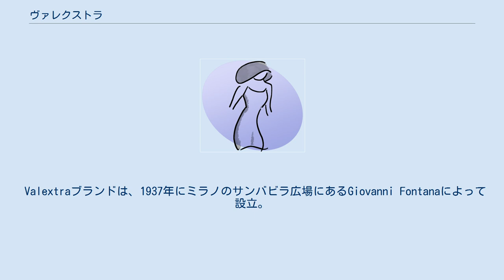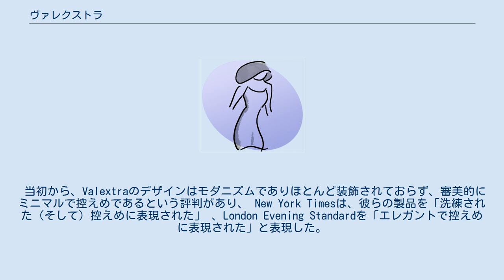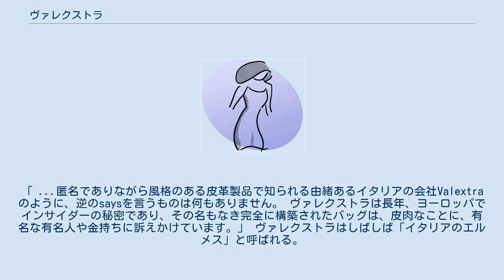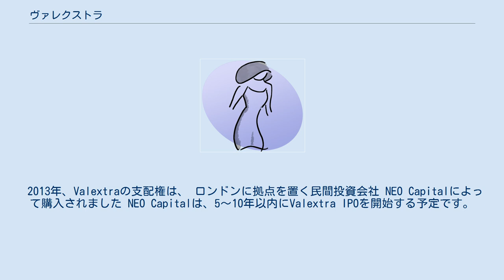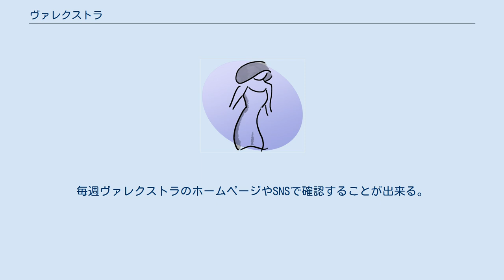ヴァレクストラ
ヴァレクストラ（英称：Valextra）は、イタリア・ミラノに設立するファッションブランドである。
主にバッグや財布などの皮革製品を展開している。
 イタリアの ミラノに本拠地を置き極上の高級革製品とアクセサリーのブランドで 名前はイタリア語でスーツケースを意味する「ヴァリージャ (valigia)」と「エクストラ」からできたかばん語である。
 Valextraブランドは、1937年にミラノのサンバビラ広場にあるGiovanni Fontanaによって設立。
 当初から ワニ 、 カバ 、 象皮などのエキゾチックな皮から荷物、ハンドバッグ、アクセサリーを作成することを専門としていた。
 彼らは、新しく人気のある航空旅行モードの荷物に焦点を合わせる。
 1940年代から1970年代まで、Valextraのハンドバッグと荷物は、有名人や裕福な顧客によって頻繁に購入されました。
 その中には、 ジャンニ・アニェリ 、 グレース・ケリー 、 アリ 、 ジャクリーン・オナシスがいた。
 20世紀の最後の20年間に、ヴァレクストラはカルティエ 、 ダンヒル 、 アルマーニ向けに革製品を生産。
 2000年、同社はエマヌエーレカルミナティモリーナに買収される。
 イタリアの銀行家ロベルト・カルビの有名なスーツケースは、 バンコ・アンブロジアーノの破綻中にロンドンでブラックフライアーズ橋の下に吊されて殺害され発見されたのが黒いヴァレクストラの「外交官」。
 ヴァレクストラは軽量、グラフィック、エッセンシャルなシルエットは、ブランドのデザイン理念を由来する。
ラインはシンプルで控えめなデザインであるが、大胆で型にはまらないのである。
 製品は特殊なエンジニアリングと技術、モデリング幾何学的輪郭、折り畳み構造、非対称フレーム、シャープな角度など、あらゆるコンポーネントがカットされ組み立てられている。
 ヴァレクストラの製品にお客様のイニシャルを刻印して、自分だけのオリジナルアイテムにすることが出来る。
刻印はゴールド、シルバーから選ぶことが出来る。
 当初から、Valextraのデザインはモダニズムでありほとんど装飾されておらず、審美的にミニマルで控えめであるという評判があり、 New York Timesは、彼らの製品を「洗練された（そして）控えめに表現された」 、London Evening Standardを「エレガントで控えめに表現された」と表現した。
 New York Timesは続けてこう言った。
「 ...匿名でありながら風格のある皮革製品で知られる由緒あるイタリアの会社Valextraのように、逆のsaysを言うものは何もありません。 ヴァレクストラは長年、ヨーロッパでインサイダーの秘密であり、その名もなき完全に構築されたバッグは、皮肉なことに、有名な有名人や金持ちに訴えかけています。」 ヴァレクストラはしばしば「イタリアのエルメス」と呼ばれる。
 Louis VuittonやGoyardなどの同様の高級荷物会社とは異なり、Valextraは「署名」やロゴパターン製品を作ったり、キャンバス製品を作ったりはしない。
 エルメスやモイナの最高の製品に関しては、Valextraのロゴが商品の外側に表示されることはほとんどない。
 Valextraのすべての製品は、約60人の職人を雇用するイタリアの工場で手作りされている。
 各バッグには、その作成を監督した職人の個々の職人番号が記載されている。
 1937年に会社が最初に作成したアイテムのいくつかは、まだ生産中で清潔感と修理は一生提供される。
 同社はまた、顧客の仕様に合わせてカスタム荷物とハンドバッグを製造。
 フラッグシップのValextraストアとその本部は両方とも、マンゾーニ経由でミラノの3番にある。
 日本で13店舗、韓国で6店舗、中国本土と香港で4店舗を運営し他の市場には、ニューヨークのバーニーズ 、ロンドンのハロッズ （男性）、ロンドンのドーバーストリートマーケット （女性）、パリのルボンマルシェ 、カナダのホルトレンフルーなどのデパート内のブティックがある。
 2016年9月、ロンドンのメイフェア地区にあるマウントストリートにブティックがオープンする。
 2013年、Valextraの支配権は、 ロンドンに拠点を置く民間投資会社 NEO Capitalによって購入されました NEO Capitalは、5〜10年以内にValextra I...